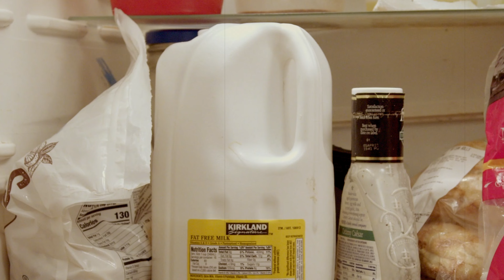Milk (short film)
Thirsty?